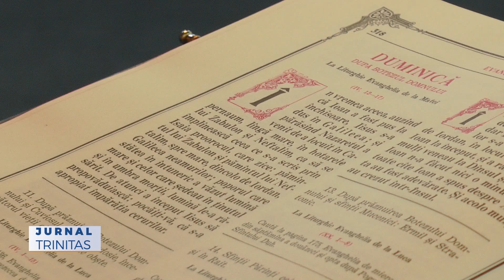Prima Duminică după Botezul Domnului la Catedrala „Sfânta Parascheva” din Strehaia